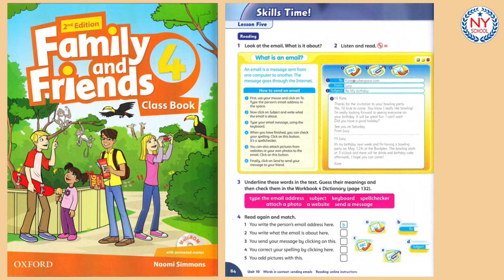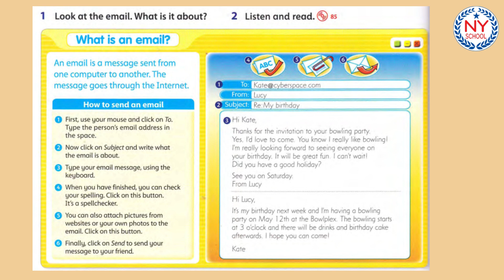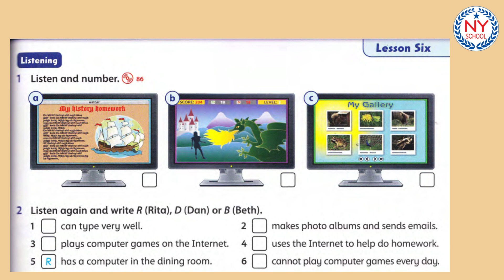[NYSCHOOL] Page 84 & 85 - Family and Friends 4 - UNIT 10 - I've Printed My Homework